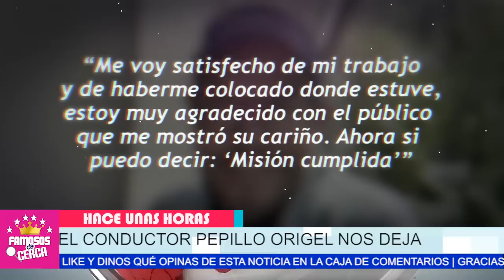🔴 𝗡𝗢𝗦 𝗗𝗘𝗝𝗔..!!! Pepillo Origel 𝗡𝗢𝗦 𝗗𝗜𝗖𝗘 𝗔𝗗𝗜𝗢𝗦 / Triste Noticia 📌😭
TRISTE NOTICIA LLEGA A TELEVISA Pepillo Origel HACE POCOS MINUTOS

 BIENVENIDOS!!!
suelta la sopa
televisa
exclusivas
venga la alegria
tv azteca
polemica
chismes
Entertainment
farandula mexico